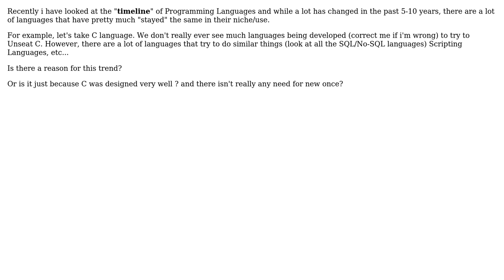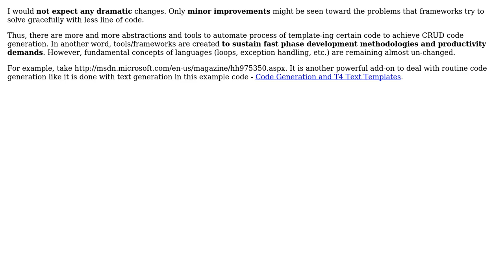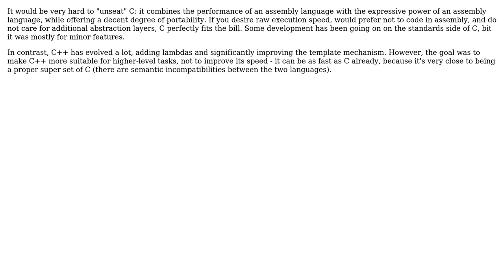Software Engineering: Are programming languages pretty much "stable" for now? (4 Solutions!!)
Software Engineering: Are programming languages pretty much "stable" for now?